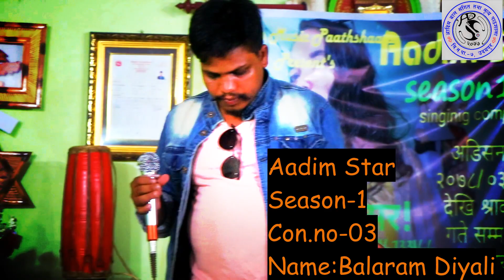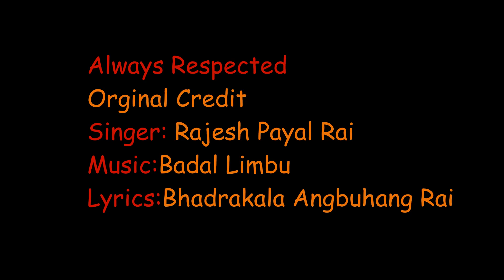Maile mayale dieko chino/Aadim Star/Season-1/con.no-3/Balaram Diyali/Ph.Saindhwoj Danuwar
Aadim Star !Season:1
Con.no-03
Name:Balaram Diyali
अब सङ्गीत प्रेमी महानुभावहरुको लागि सुनौलोअवसर...!
आदिम सङ्गीत पाठशाला उदयपुरको प्रथम बार्षिक उत्सवको  उपलक्ष्यमा  असार १३ गते देखि
आदिम स्टार  सिजन १ आरम्भ भएको सहर्स जानाकारी गराउदछौ।
पुरस्कार रासी:
प्रथम: १०००० |- तथा निशुल्क गित रेकर्डिङ तथा Lok star Binod Danuwar गाउने सुवर्ण अवसर
दितिय: ७०००|-नि: शुल्क गित रेकर्डिङ
तृतीय :५०००|-नि: शुल्क गित रेकर्डिङ
चतुर्थ: ३०००|-
अडिसन मिति २०७८/०३/१३ गते देखि  साउन १५ गते सम्म
तुरुन्त सम्पर्क गर्नुहोला ।

                               प्रबन्धक /संचालक
                               सैनध्वज दनुवार

Always Respected
Orginal Credit
Singer: Rajesh Payal Rai
Lyrics:Bhadrakala Angbuhang Rai

Present's:
Post Production: